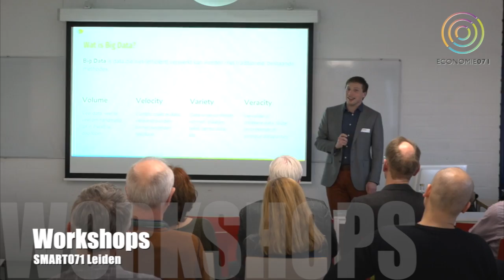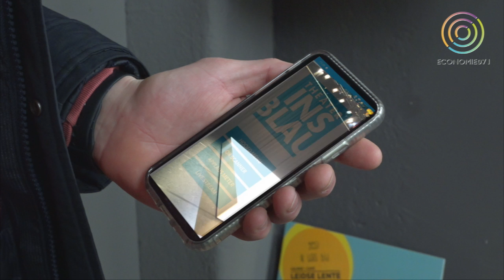Wethouder Yvonne van Delft over Smart071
Smart071 biedt bedrijven in de Leidse regio de kans om kennis te maken met digitalisering in je bedrijf. Denk aan Big Data, ICT en sensortechnologie. Wethouder Yvonne van Delft (gemeente Leiden) is trekker van dit project en nodigt bedrijven uit om mee te doen.